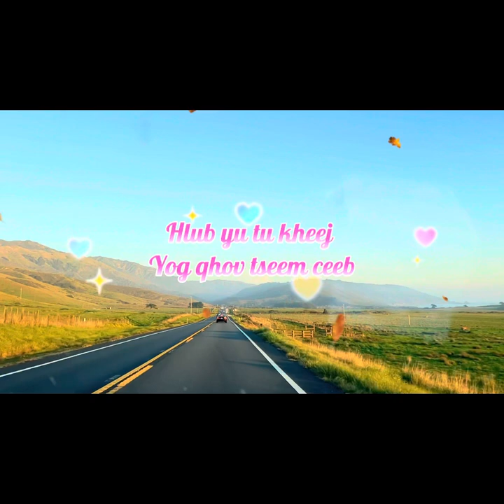Hnub no Koj yuav ncaim mus